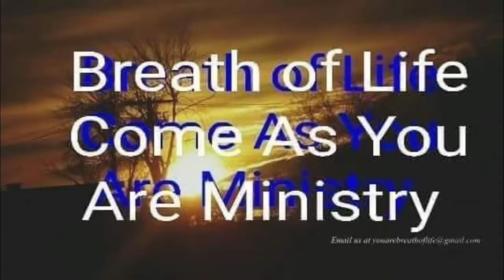Breath of Life Come as You Are Ministry Word Is Be Careful.......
Ministry Empowerment for the people